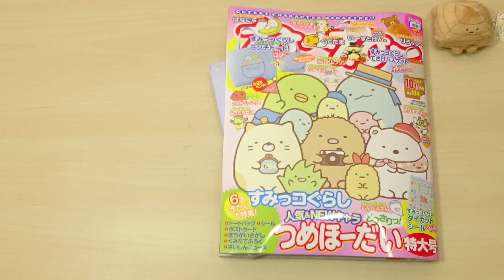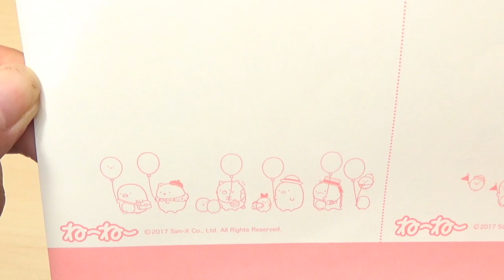【すみっコぐらし 雑誌】ねーねー 10・11月号 付録紹介☆ sumikkogurashi 角落生物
2017年9月15日発売、ねーねー10・11月号のふろく紹介動画です。
今回の目玉付録は、すみっコぐらしのランチトート！
シンプルで使い勝手がよさそうです(*^^*)

とてもかわいいので、ぜひ購入の参考にしてくださいね♪